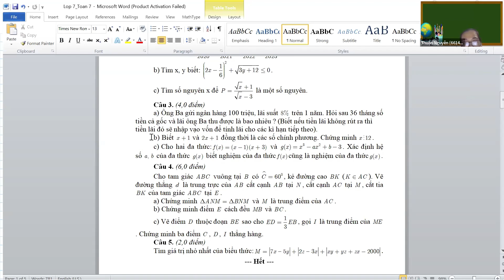Toán nâng cao lớp 7A2. Luyện đề thi HSG. Đề số 1.